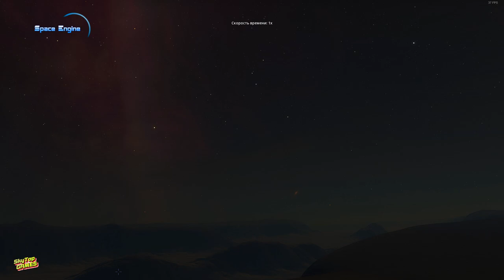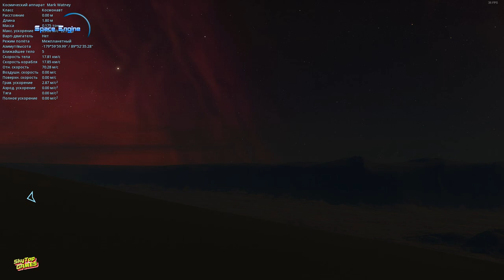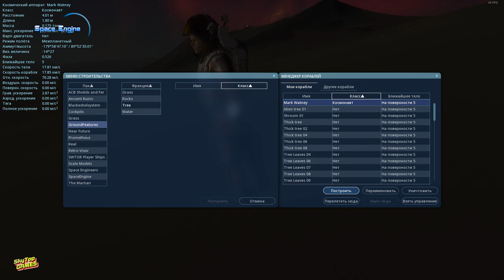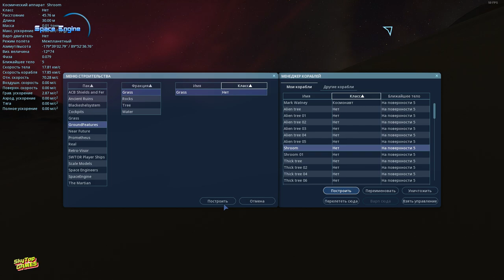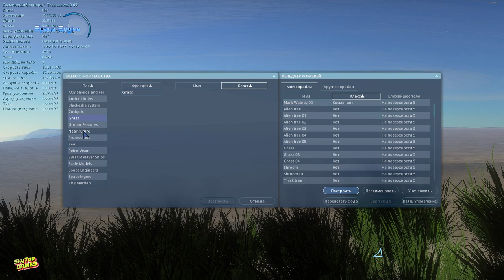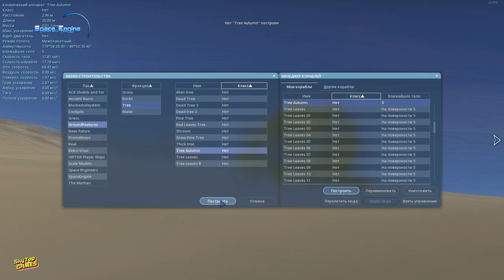SPACE ENGINE. ЖИВЫЕ МИРЫ. РАСТИТЕЛЬНОСТЬ.ОЖИВЛЯЕМ МИРЫ. # 141.